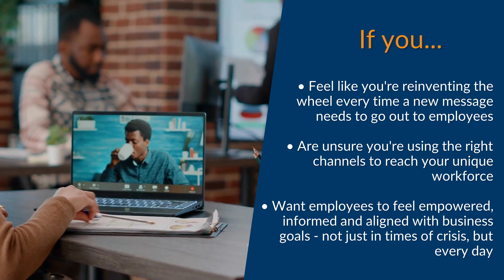The IRI Webinar Series: Elevate your Employer Brand with Strategic Internal Communications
This complimentary webinar is for you if...
• You feel like you're reinventing the wheel every time a new message needs to go out to employees
• You're not sure you're using the right channels to reach your unique workforce
• You want employees to feel empowered and informed and aligned with business goals - not just in times of crisis but every day

​​​​​​​You will learn:
• How to identify the components of a communications assessment
• How internal communications influence employer brand
• How to develop an action plan in achievable phases ​​​​​​​
PLUS When you attend, you'll get complimentary access to IRI's new downloadable communications assessment checklist, a tool that will help you ensure that you're taking advantage of every internal communications opportunity!